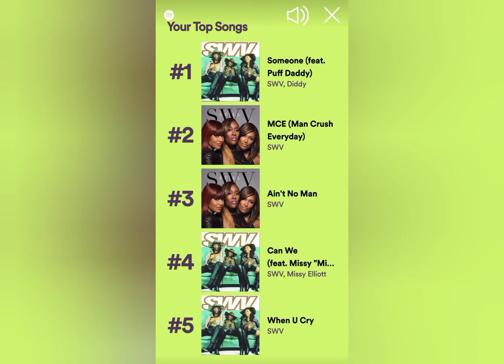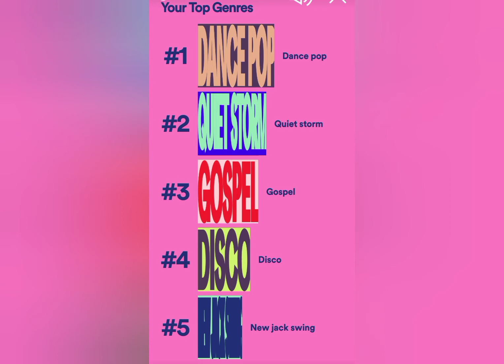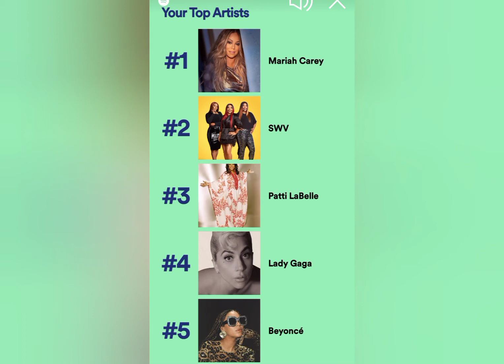PODCAST SPOTIFY WRAP UP 2021. PATTI TALK/YHSNKSGIVING PLAYLIST. CLARK SISTERS ALBUM DOC & MORE!